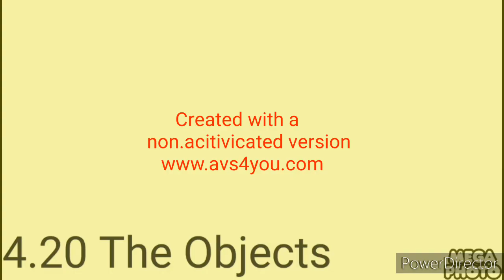(REUPLOAD) Preview 2 MegaPhoto V8 Effects (Sponsored by Preview 2 Effects)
I reuploaded miskates it